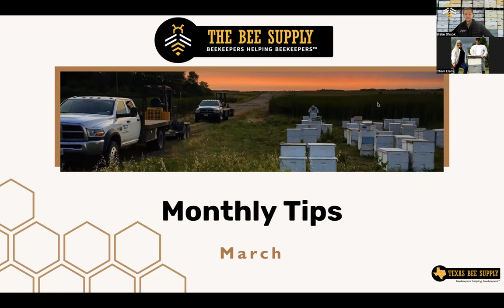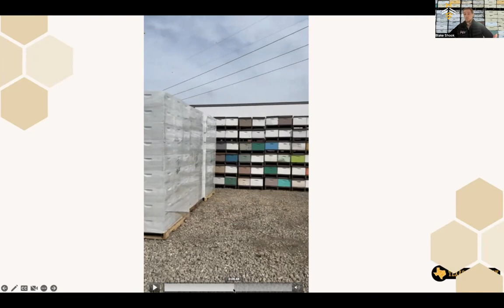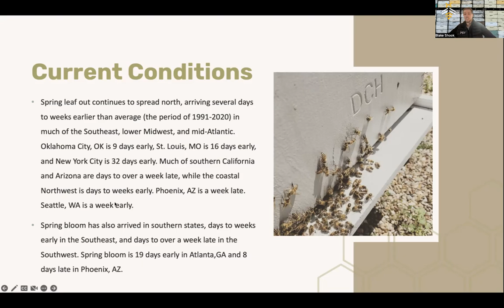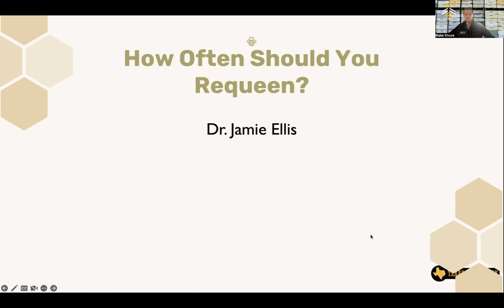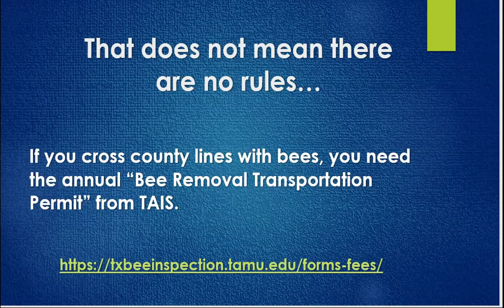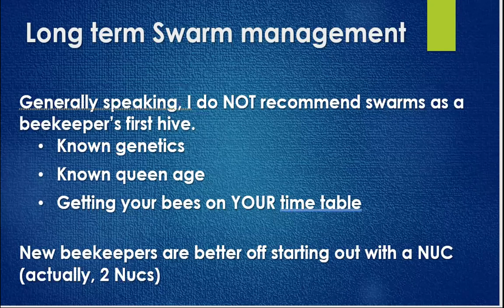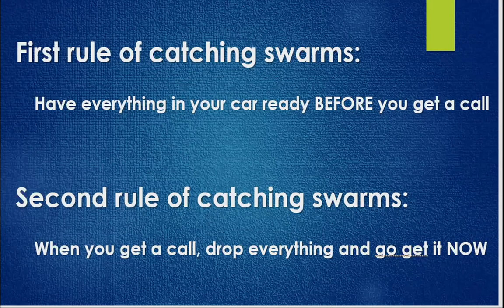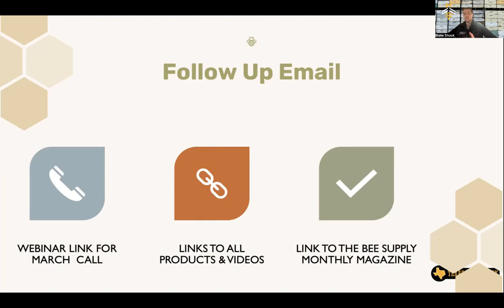March 2023 Monthly Buzz Webinar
Newly renamed "The Monthly Buzz!" We covered so much ground this month as bee season ramps up! Swarming, California weather, spring updates, and guest speaker Chris Barnes!

 March Topics Covered:
- California Update
- Mapping Spring
- Overcrowded in March
- Feeding & equalizing bees & brood
- Varroa
- Swarms & Removals
- Q&A & More!